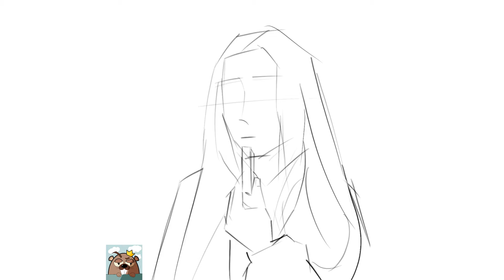光希koki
绘画练习